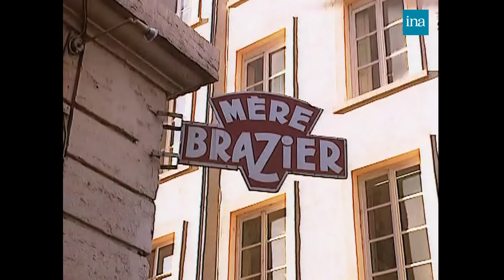La cuisine lyonnaise avec Jean-Luc Petitrenaud 🥘 | Archive INA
Grands gourmands | France 3 | 02/08/1997
Jean-Luc Petitrenaud est allé à la rencontre des petits bouchons de Lyon ainsi que des spécialités de la ville. Il nous conduit dans les traboules, passages étroits dont il semble connaître le secret. Mais, la première visite est pour Colette Sibilla, la charcutière de la halle de Lyon. Il explique que la casse croûte est un rituel à Lyon et décrit l'étalage composé de charcuteries. Jacky Guieu est le patron de restau halle. Jean Luc se dirige vers la cuisine minuscule à la rencontre de Simone qui a préparé un osso bucco. Puis, c'est par les traboules qu'il rejoint Henri Hugon et Arlette, sa femme dans un petit bouchon. Après un repas rapide, le voilà de nouveau en cavale accueilli par Jacotte Brasier qui lui propose un saucisson chaud en brioche. C'est chez Marcelle qu'il nous conduit ensuite, on y découvre la salle et les larges banquettes et la cuisine. Dernière destination, Léon de Lyon, établissement tenu par Jean-Paul Lacombe.